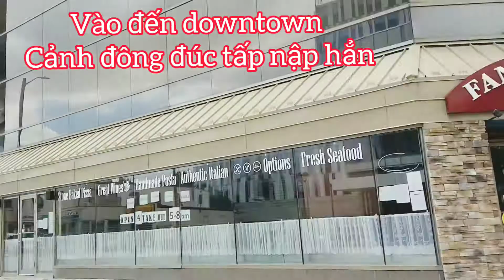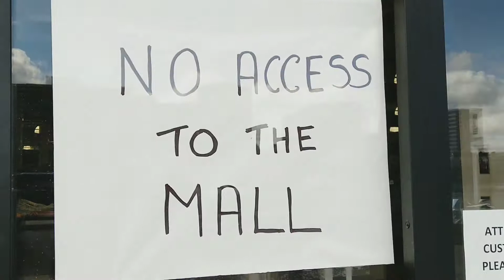Đi shopping sau khi các TTTM mở cửa lại | It's shopping time!